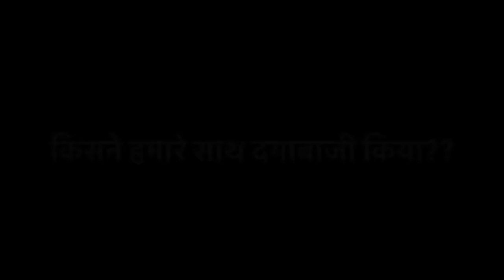दुनिया अच्छे लोगों के लिए बनी ही नहीं है 😭 भगवान ऐसे दगाबाजों को झेलने की शक्ति दे 🙏